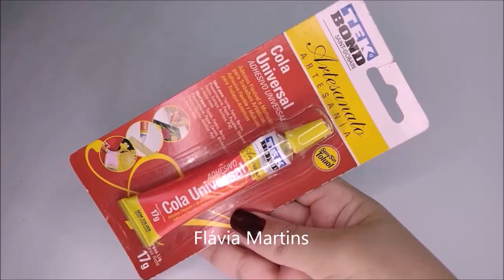Ideia com MOLDE da Apostila - Link na descrição - Flávia Martins